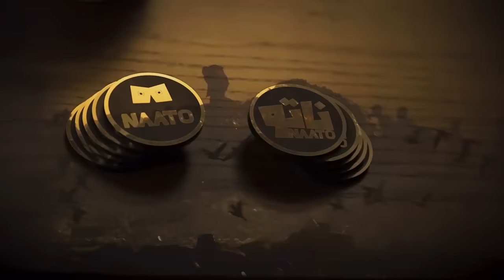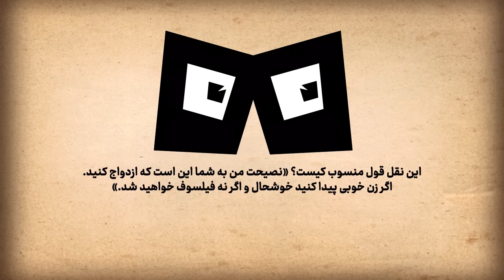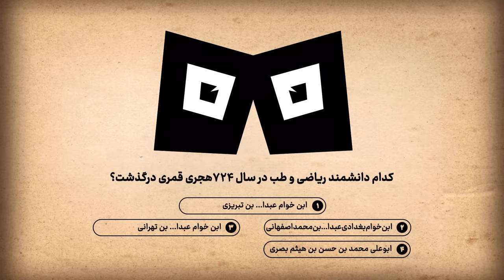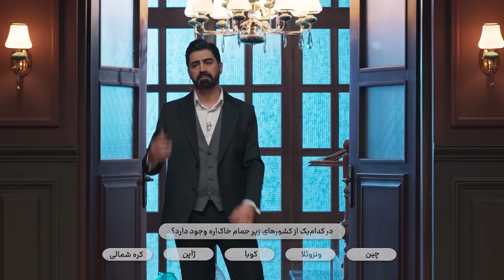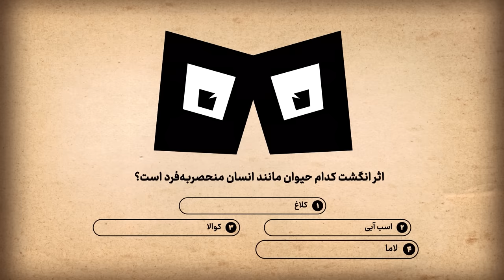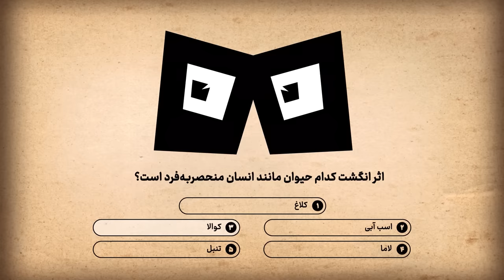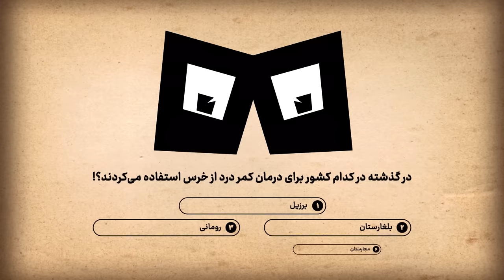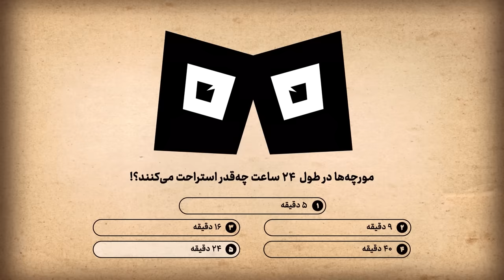Naato S02 E01 | قسمت اول فصل دوم رئالیتی شوی ناتو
در رئالیتی شوی «ناتو» چند بازیکن حضور دارند. در طول مسابقه 10 پرسش سخت و گاهی اوقات خنده‌دار از آنها پرسیده می‌شود و بازیکنان باید با هم به پاسخ درست برسند. از میان این بازیکنان، یک نفر نقش «ناتو» را برعهده دارد. ناتو کسی است که جواب تمام سوالات را از قبل می‌داند. به غیر از بازیکنی که نقش ناتو را ایفا می‌کند هیچ‌کس حتی مجری برنامه، از هویت این بازیکن اطلاعی ندارد.